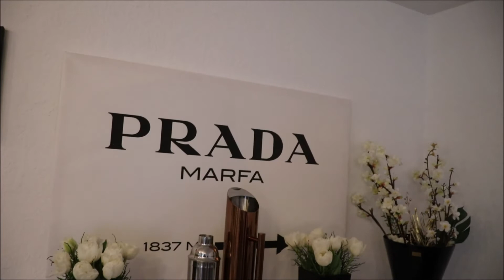Apartment updates // My friends are coming // My parcel from Bon Prix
Its a beautiful easy day just trying to organise my apartment as i wait for my guests who are coming in the evening ..Also received a parcel from Bon Prix,an online shop..